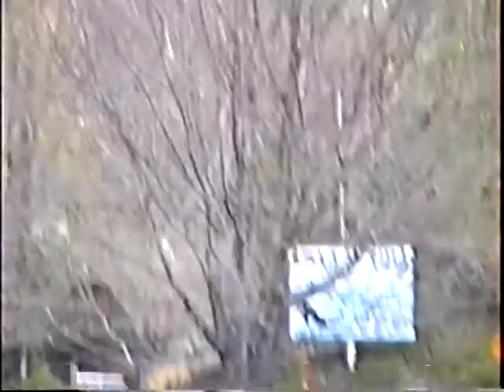200304 10 CSX Trenton Line Aftermath of K277 derailment at Neshaminy Falls NS Morrisville Line SEPTA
April 2003
CSX Trenton Line
Fairless Junction Woodbourne CP Berry Nesh
Aftermath of K277 derailment at Neshaminy Falls
SEPTA Woodbourne
NS Morrisville Line
Bustleton Pike